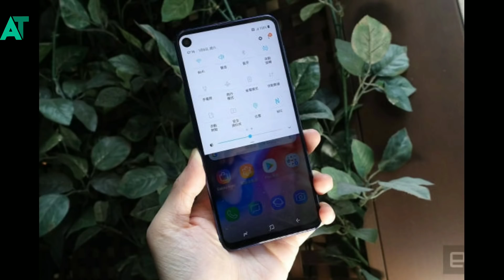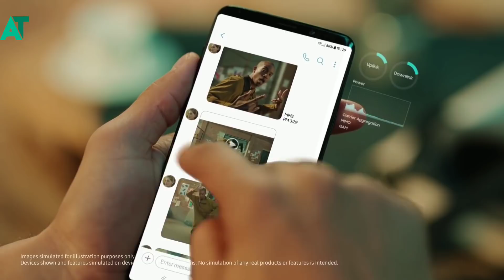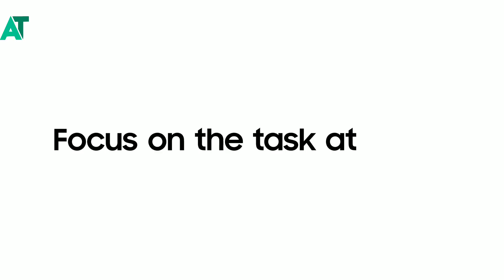Samsung New A20 coming with dual back camera at cheapest price